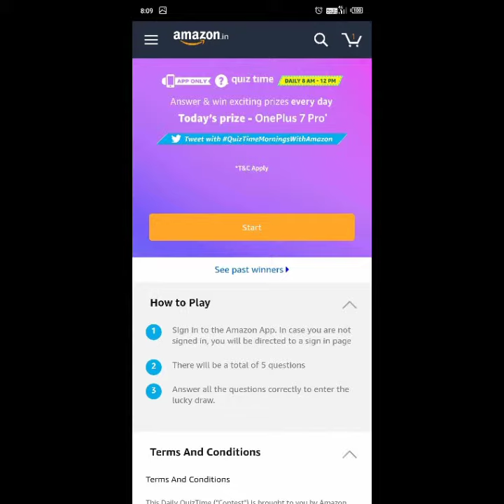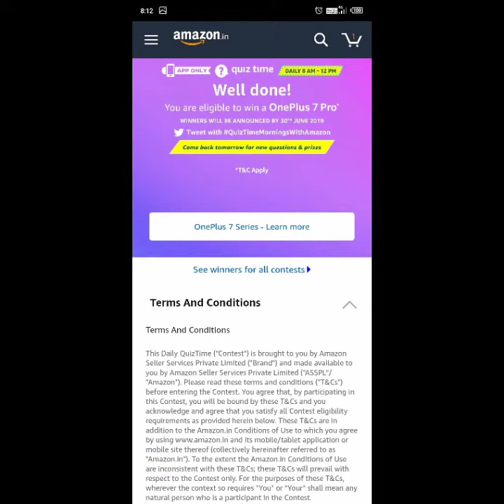#329 Answer & Win OnePlus 7 Pro | Amazon Quiz 17 May 2019 | AV EduTech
In this video of [Quiz] I would like to show you that, How to Answer & Win OnePlus 7 Pro on Amazon App? Explained in Hindi - step by step procedure.

av edutech quiz, amazon quiz answers today, amazon app only quiz time, amazon quiz of the day, amazon quiz how to win, amazon quiz answers, amazon quiz 8 am - 12 pm, amazon quiz 17 May 2019.